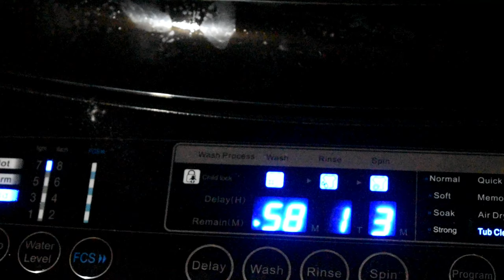CLEANING THE WASHER AND NIGHT TIME LAUNDRY//CLEANING MOTIVATION//LEAH NJOKI K.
Today I will be cleaning our washing machine and doing a bit of night time laundry.  I hope this inspires you to tackle your to do list.

Am Leah, a working wife and mom to three beautiful kiddos. I post videos on cleaning, organizing and motherhood.